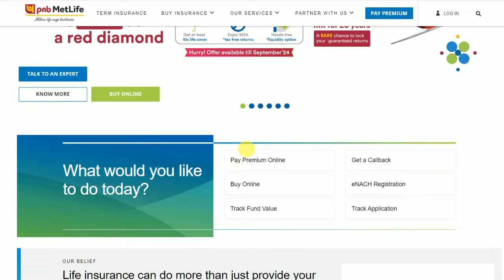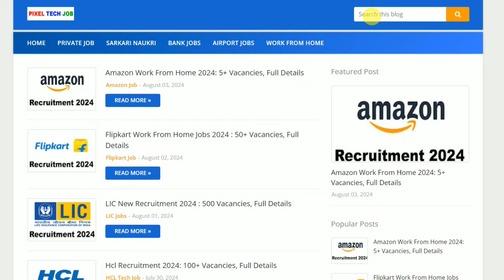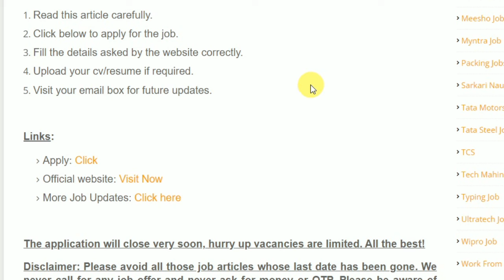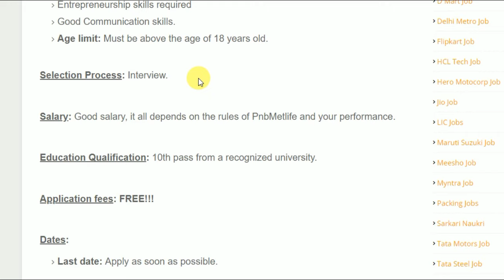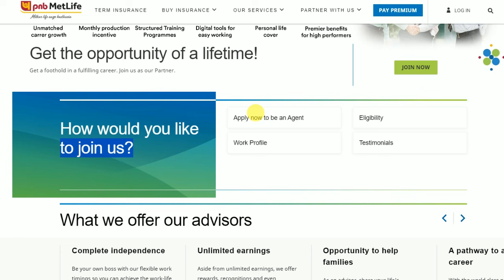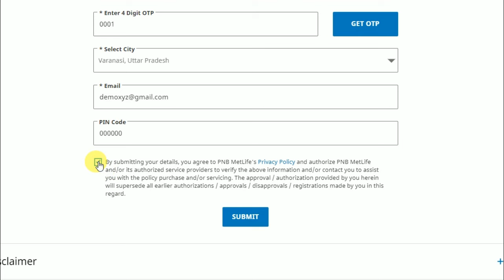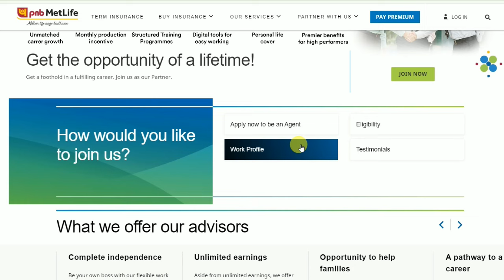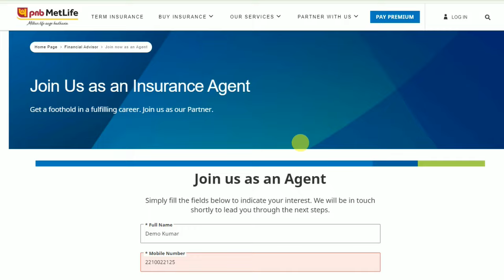PNB Bank Recruitment 2024 Apply | PNB Bank Job Vacancy 2024 | Latest Job 2024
in This Video i Am Gonna Tell You PNB Bank Recruitment 2024 Apply | PNB Bank Job Vacancy 2024 | Bank Vacancy 2024 | Latest Job 2024

kotak bank recruitment
bank vacancy 2024
latest bank vacancy
bank job for freshers